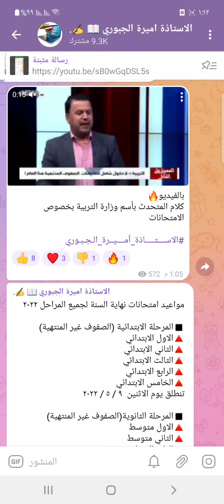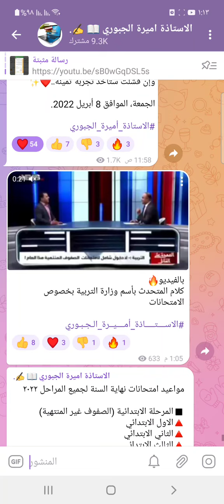المتحدث بأسم وزارة التربية يتحدث بخصوص الامتحانات لجميع المراحل